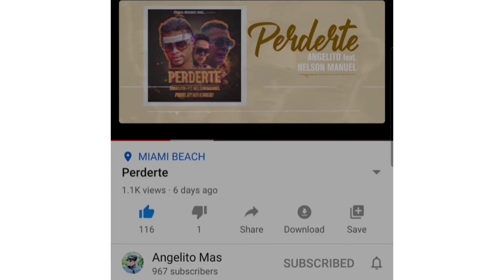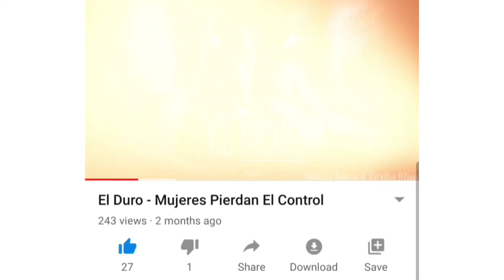JORGE JR le dice de todo a OTAOLA y revela el origen de su TATUAJE!!!